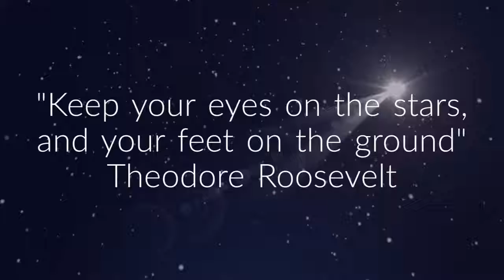420MEDIA Educational and Entertaining Cannabis Content